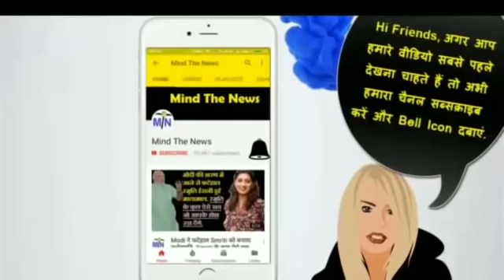प्रवीण तोगड़िया ने BJP को दी ख़ास खबर, आज सुबह की 5 Master Stroke ख़बरें.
Mind The News is the fastest growing HindiNewsYouTubeChannel of India. We mostly cover Latest Viral & Trending News from IndianPolitics like NarendraModi etc. We have already achieved milestone of 40+ Million views and still counting. We rank among top MostPopularYouTubeChannelsIndia (in Hindi News Category). BJPLatestNewsinHindi. Master StrokeLatest.